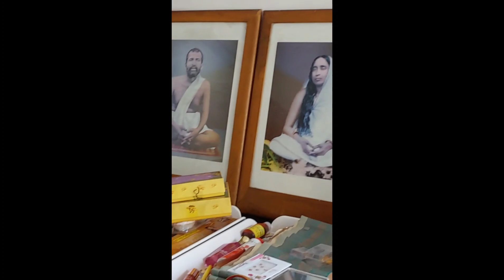কিছু মনের কথা